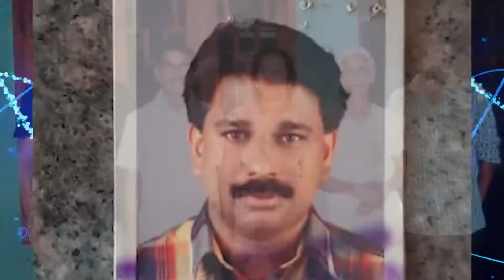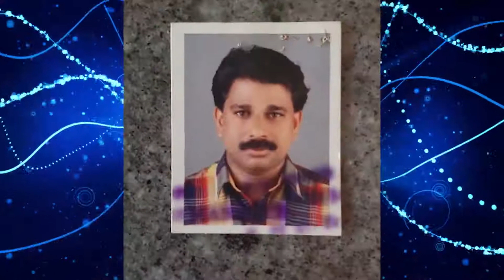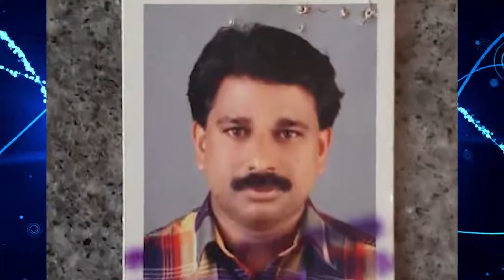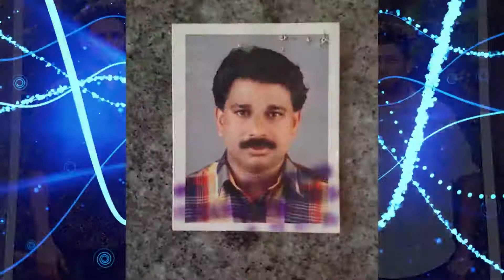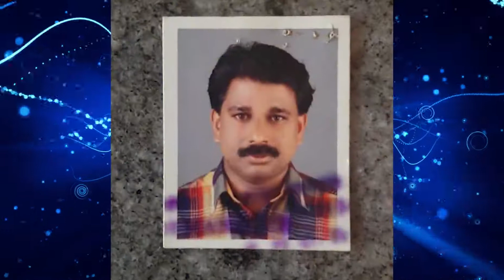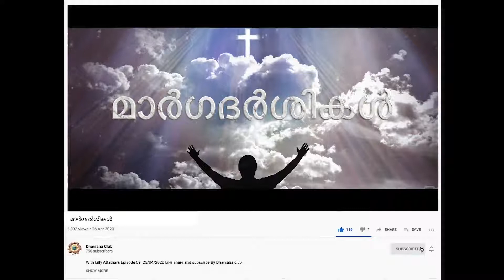MARGADARSIKAL മാർഗദർശികൾ Episode 153 Jose chamakkala